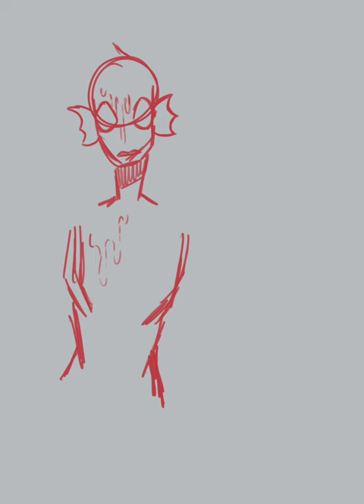Magnus archives episode 1 speedpaint: Anglerfish